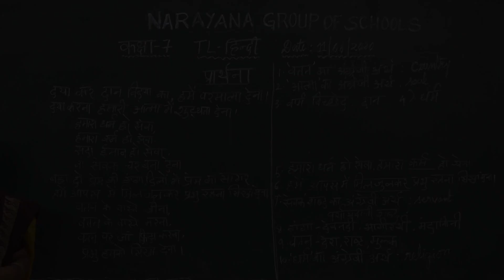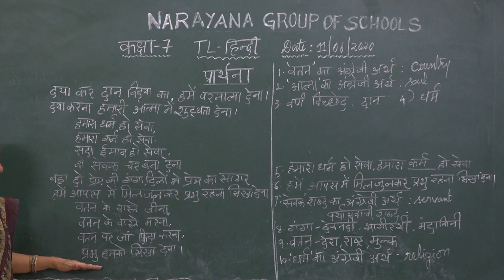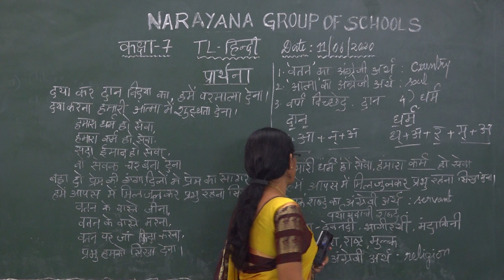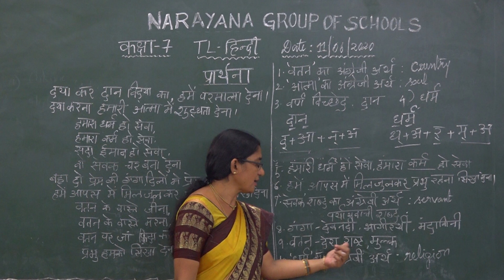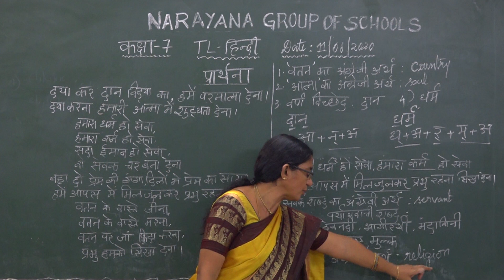CBSE CLASS 7 HINDI TL 11 06 2020